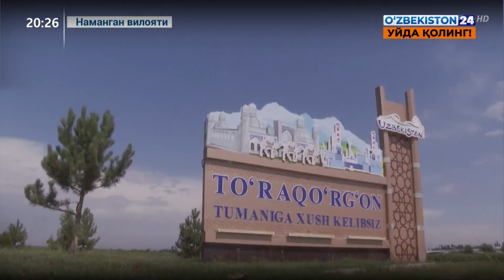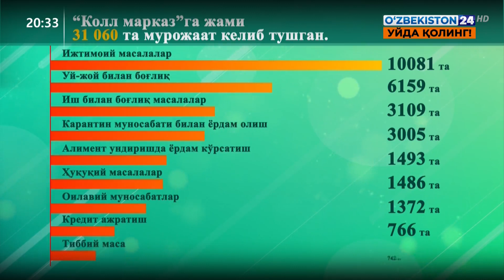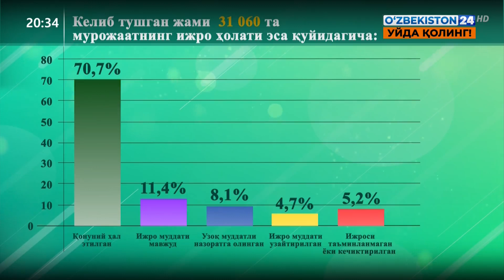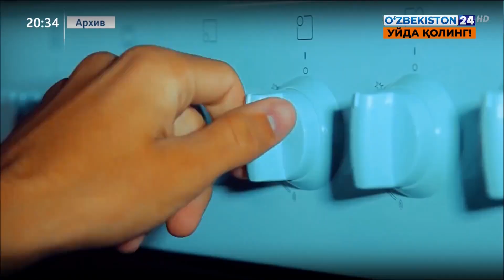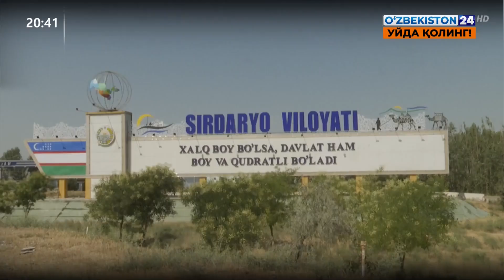Махсус репортаж | Аёл рози бўлса...